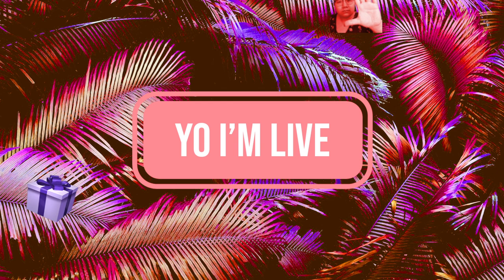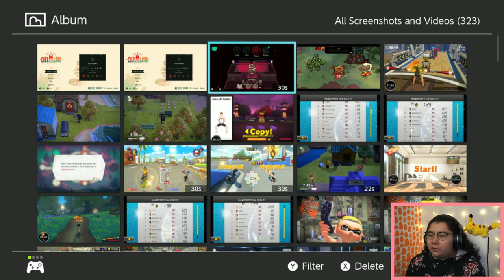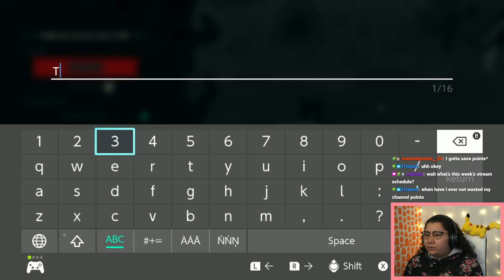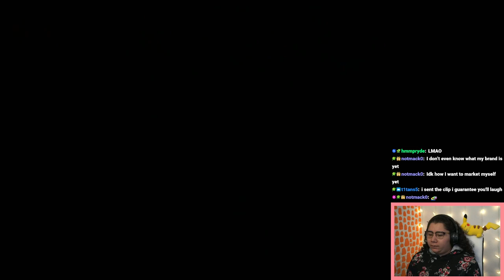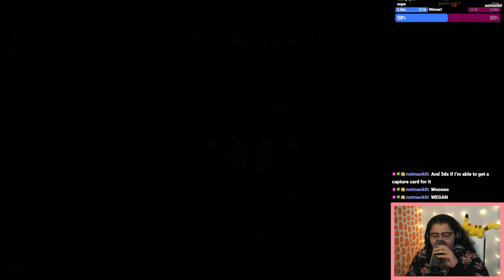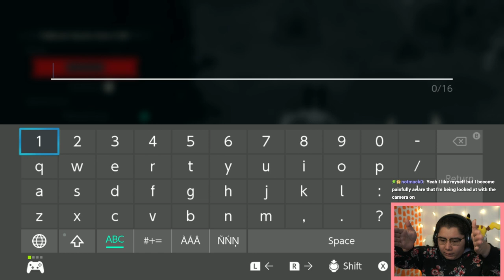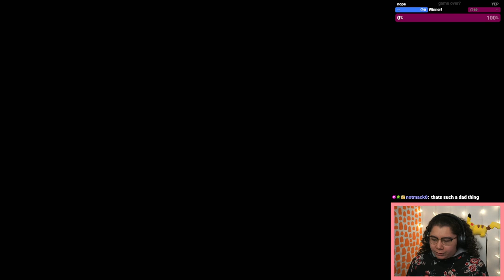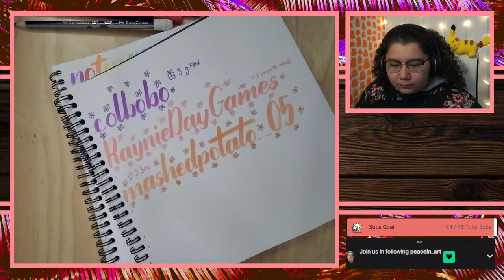11/15/22 🙏 PRAYING FOR SACRIFICES! - Cult of the Lamb Past SUB ONLY Stream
Time Stamps
00:00:00 Starting Soon
00:05:14 Intro
00:14:20 Cult of the Lamb
03:54:00 Thanking Subs Calligraphy